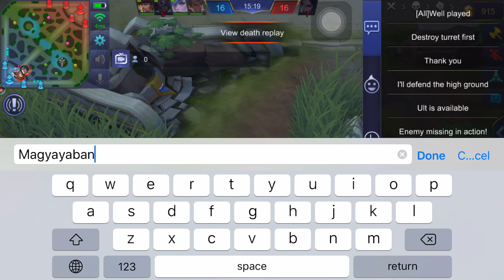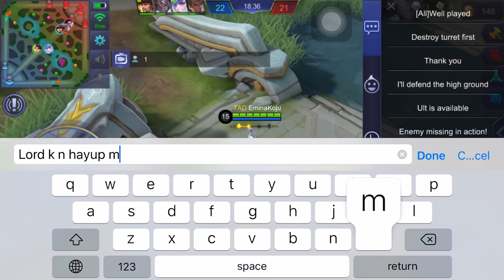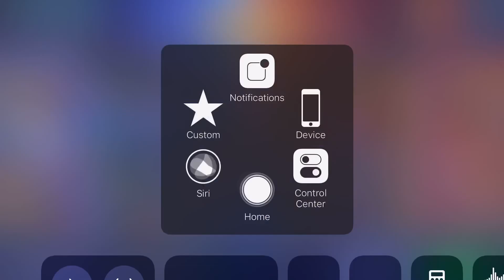2 MM in RANKED GAME!TILTED MUCH! MIYAAAAAA! TAENA KAAAA! 😤